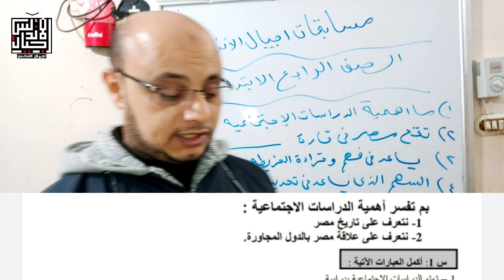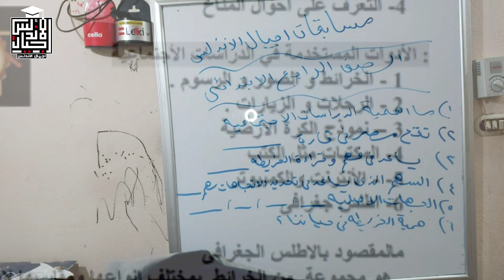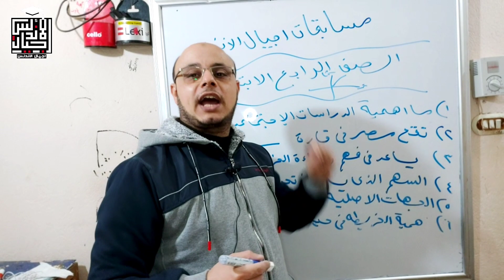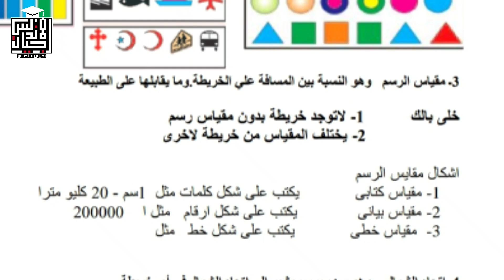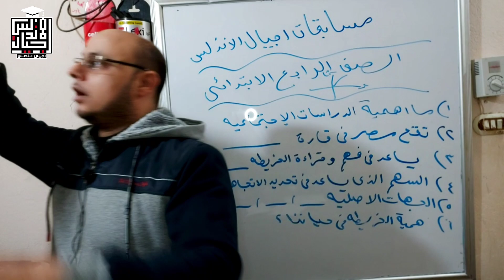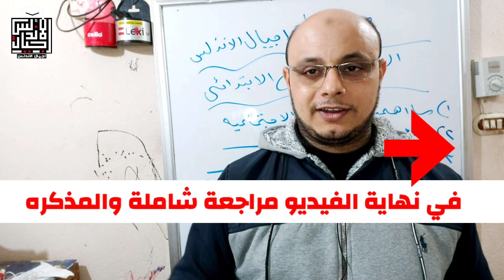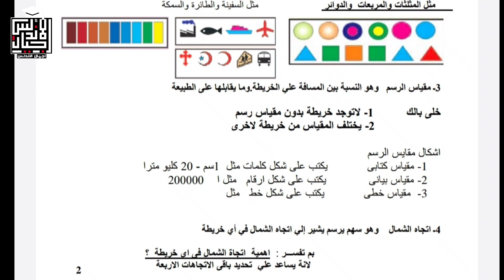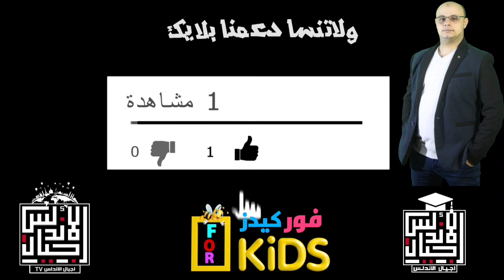مراجعه وشرح شامل للصف الرابع الابتدائي | دراسات اجتماعية | الحلقه الاولى | اجيال الاندلس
اجيال الاندلس مدرستنا | ابتدائي. اعدادي. ثانوي

الصف الخامس الابتدائي في الموقع
الرسمي اجيال الاندلس
👈❣للإستفسار والاعلانات 👍
لدعم القناة علي باتريون 👇👇
🤗🤗إشتراكك يشرفني 🤗🤗